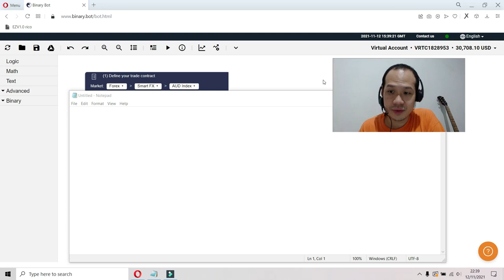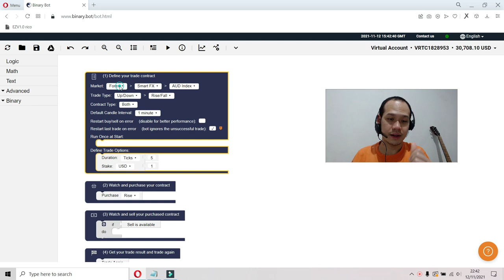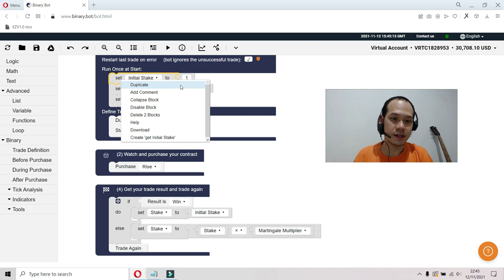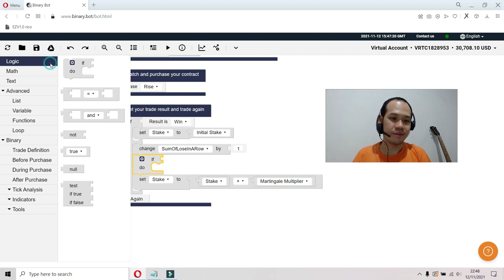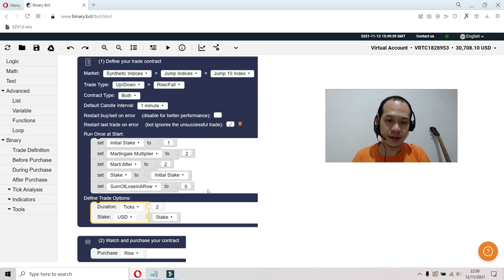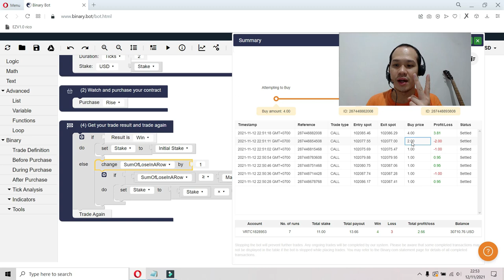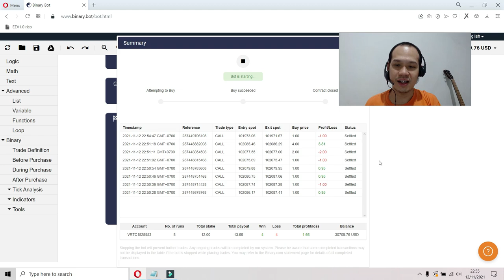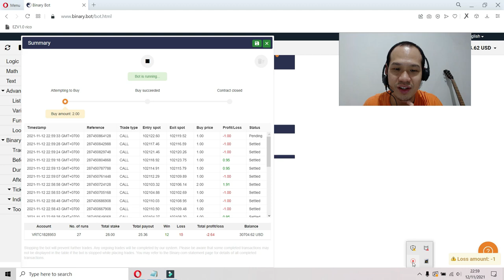FREE Binary Bot : How To Add MARTI AFTER FEATURE | Binary Deriv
Want to order BINARY BOT, MT4, MT5 with your own strategy ? Chat WA 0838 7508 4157

idr.100k per 7 hari (bca)